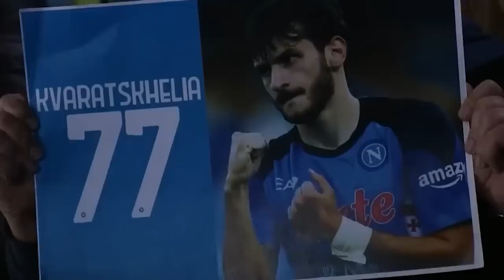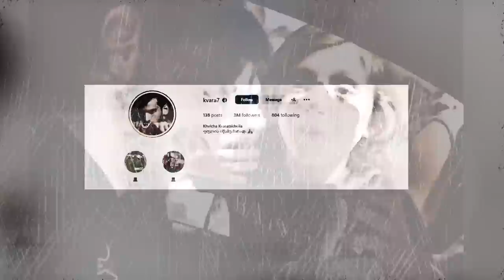Khvicha Kvaratskhelia LIFESTYLE Is NOT What You..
Khvicha Kvaratskelia skills,vs,napoli,pronunciation,interview,dribbling.

He is lighting up the Serie A with his anarchic style and has taken Italian football by storm, transforming Napoli into a title contender. Khvicha Kvaratskhelia is the player, the phenomenon, and the pride of Napoli but his lifestyle isn’t what you think. Let us take a deep dive into his family, relationship, net worth and everything in between. This is Kvaradona lifestyle.

Inspired by What The Heaven Is Happening To Khvicha Kvaratskhelia, Now Nicknamed 'Kvaradona'?

Inspired by The Rise Of Khvicha Kvaratskhelia! | Explained

Inspired by The Day Khvicha Kvaratskhelia Showed Zlatan Ibrahimović Who Is The Boss

Inspired by Khvicha Kvaratskhelia Has No Mercy for Defenders

Inspired by The Excellence of Khvicha KVARADONA!